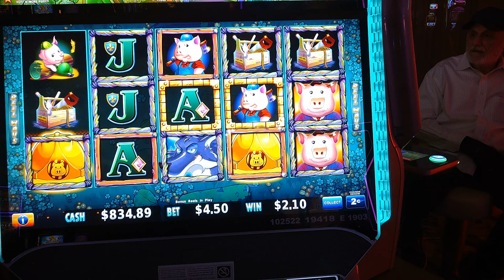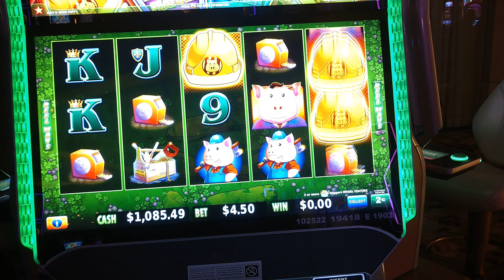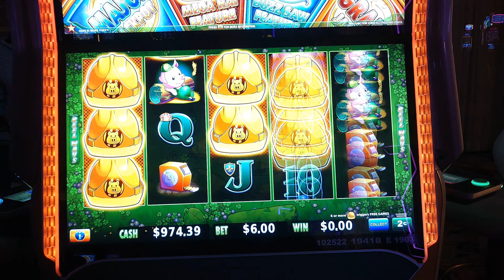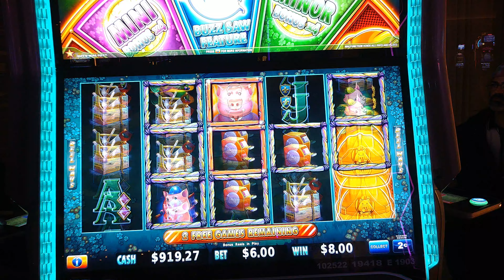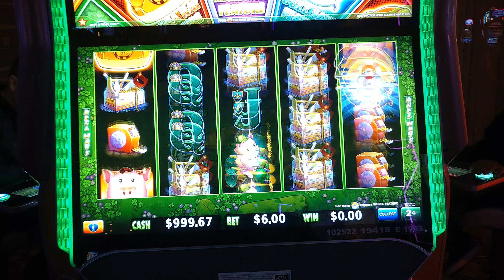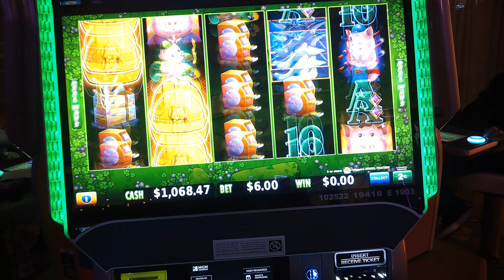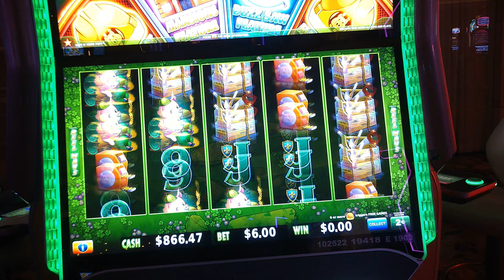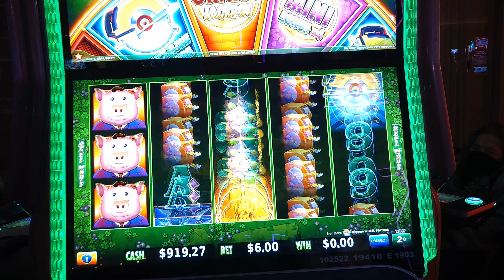$1000 Bigger Bets on Huff N' More Puff Slot Machine - Borgata Atlantic City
HUFF N' MORE PUFF slots at Borgata Hotel Casino & Spa in Atlantic City New Jersey.